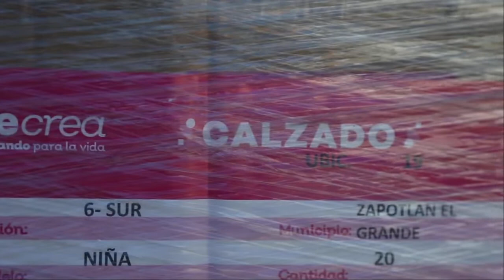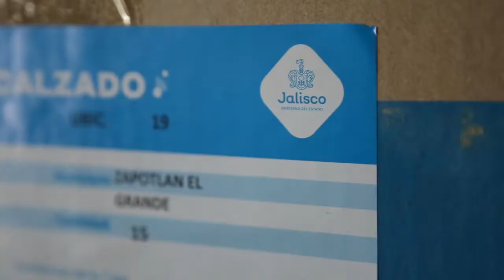Zapatos Escolares Recrea 2019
Llegó el primer camión con el calzado que se entregará a todos las niñas, niños y jóvenes de Zapotlán el Grande a través del programa Recrea, educando para la vida.

Este programa lo llevamos en coordinación con el Gobierno de Jalisco, del cual, el municipio cubrirá el 80% del total del costo de los apoyos y el Estado el 20% restante. Con esta inversión histórica reiteramos el compromiso de seguir apoyando la educación en nuestro municipio. En Zapotlán somos TierraDeGrandes Sueños.